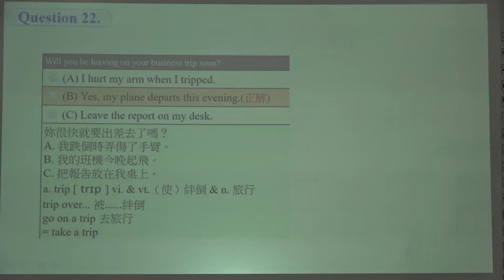【逢甲大學】多益模擬測驗第2回 聽力測驗第2部分 Q22